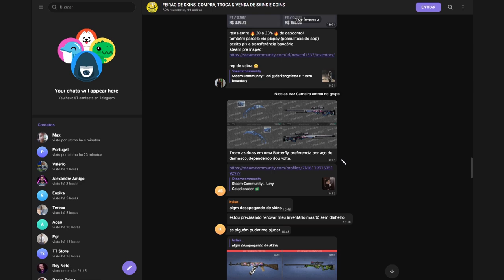GAULES IMPRESSIONADO COM O FALLEN & LAST DANCE JOGANDO MUITO!! (Cs:Go Cortes)